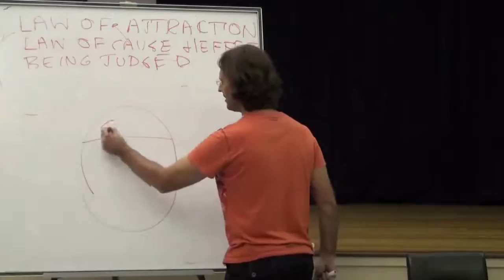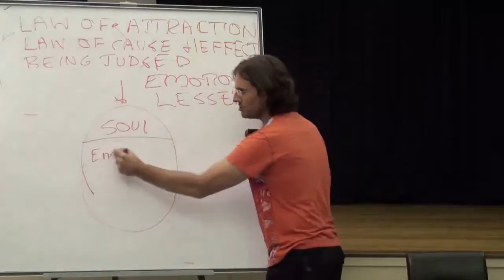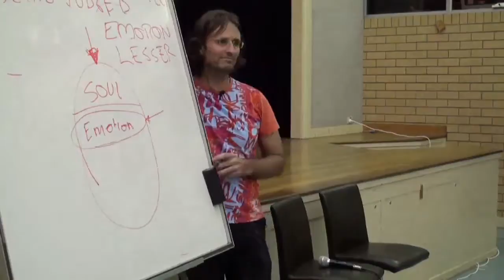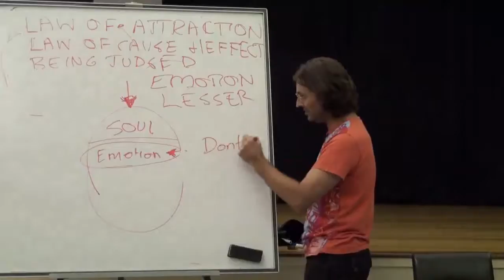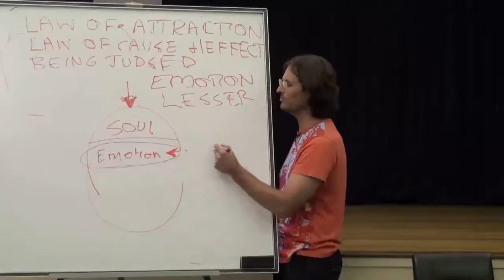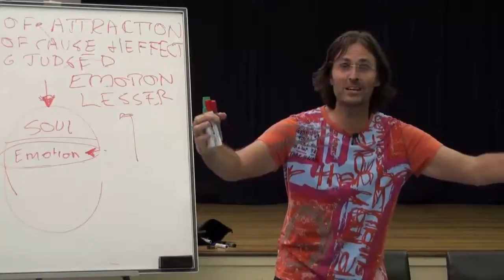Being Judged, My Emotional Response and What’s Happening in My Soul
FULL ORIGINAL:
20100125 The Human Soul - Emotions, Truth & Judgment

Cut:
2h22m38s – 2h28m51s